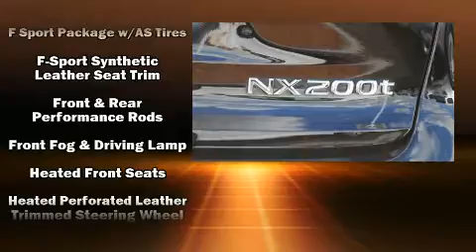2015 Lexus NX 200t F Sport in Klamath Falls, OR 97603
Lithia Toyota of Klamath Falls
2121 Washburn Way
in Klamath Falls, OR 97603

You can expect a lot from the 2015 Lexus NX. With less than 30,000 miles on the odometer, this 4 door sport utility vehicle prioritizes comfort, safety and convenience. Smooth gearshifts are achieved thanks to the 2 liter 4 cylinder engine, and for added security, dynamic Stability Control supplements the drivetrain. A turbocharger further enhances performance, while also preserving fuel economy. A wealth of standard features means that you no longer have to sacrifice. Like all wheel drive, a power seat, automatic dimming door mirrors, front dual-zone air conditioning, power moon roof, a power liftgate, lane departure warning, and seat memory. You and your passengers will enjoy the stereo system, which includes a CD player with MP3 capability, steering wheel mounted audio controls, and 8 speakers, providing excellent sound throughout the cabin. Lexus ensures the safety and security of its passengers with equipment such as: head curtain airbags, front side impact airbags, traction control, brake assist, a security system, an emergency communication system, and 4 wheel disc brakes with ABS. Adaptive cruise control maintains a pre set distance behind the car ahead of you, simplifying highway driving and enhancing safety. A Carfax history report indicates just one previous owner. We have the vehicle you've been searching for at a price you can afford. Stop by our dealership or give us a call for more information.